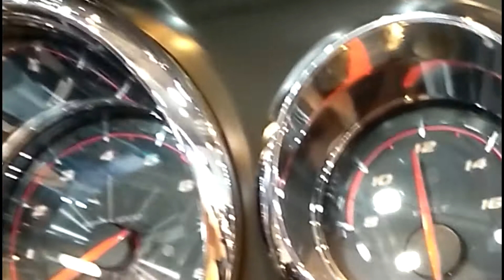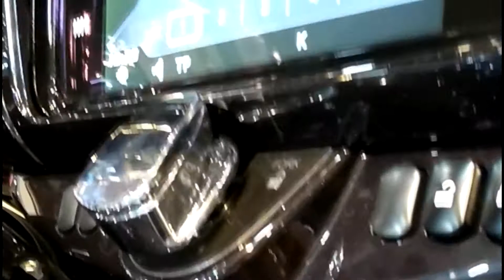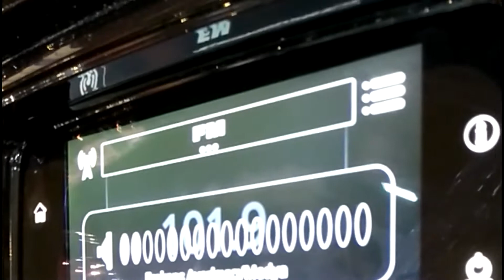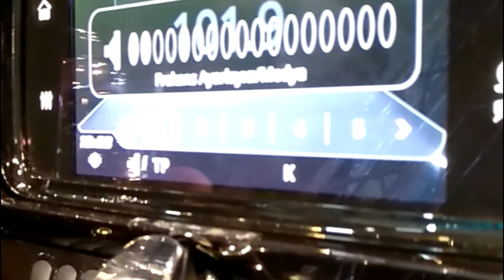THE NEW MOTORCYCLE SlideShow